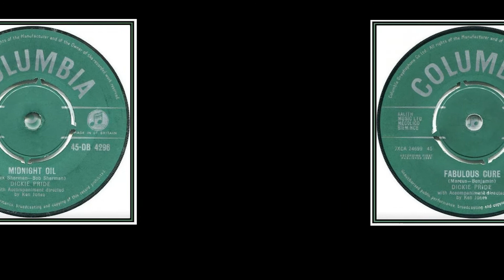Dickie Pride - Primrose Lane (1959)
Dickie Pride - Primrose Lane

1959